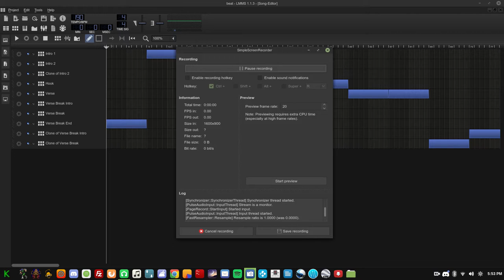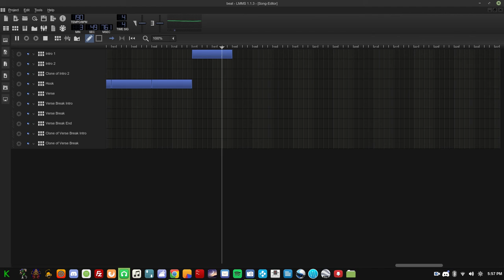Bassball (Prod. by Ksonic)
This beat is very chunky sounding and it proves that you can make
good Hiphop/Rap beats in LMMS!